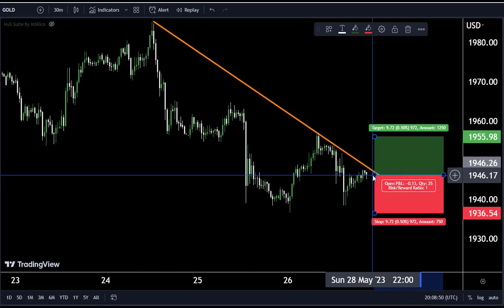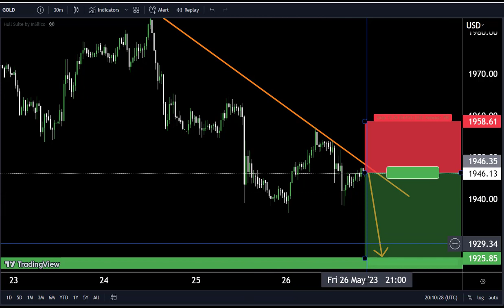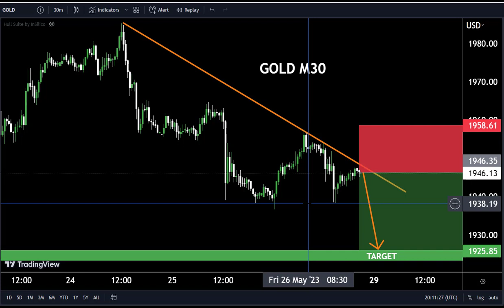Gold Technical forecast | Scalping trade ,short term Gold setup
Hello Traders
In This Video XAUUSD HOURLY Forex Forecast   By World of Forex
🟢This Video includes_  XAUUSD market update)